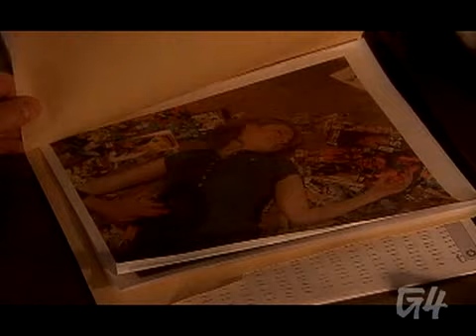Saw Parody G4 Scariest Games of All Time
Adam Sessler and Morgan Webb find themselves trapped in 'Killer Memory Card's sick game. Their only escape is to name the 10 scariest games of all time... Reviews not included

10- Alone in the Dark
9- F.E.A.R.
8-Clock Tower
7-Siren
6-Clive Barker's: Undying
5-Eternal Darkness: Sanity's Requiem
4-Resident Evil 4
3-Fatal Frame 2: Crimson Butterfly
2-System Shock 2
1-Silent Hill 2